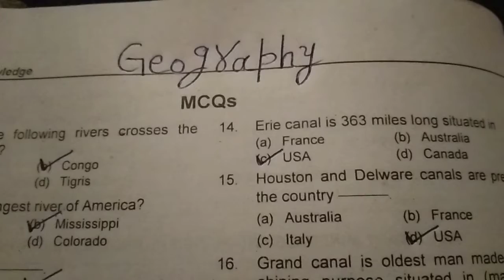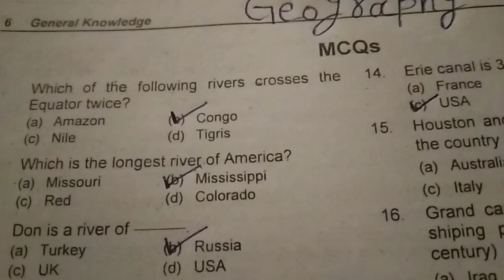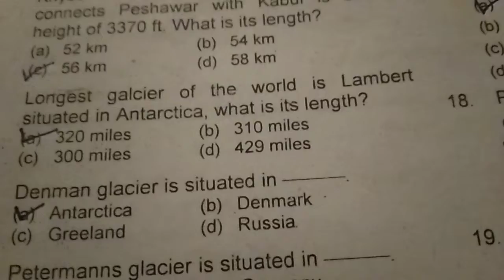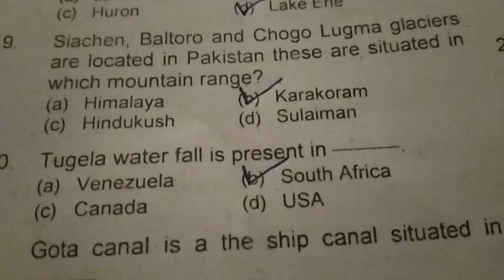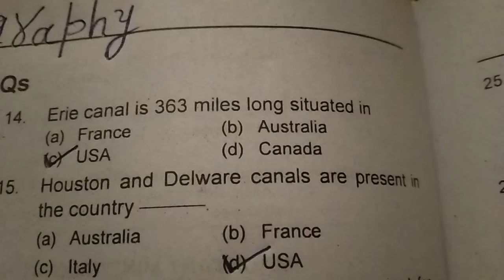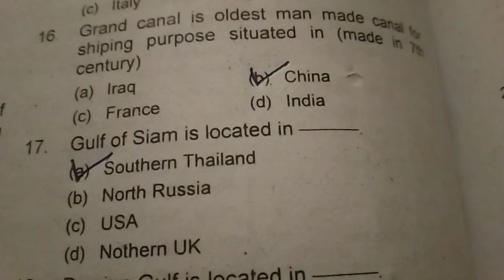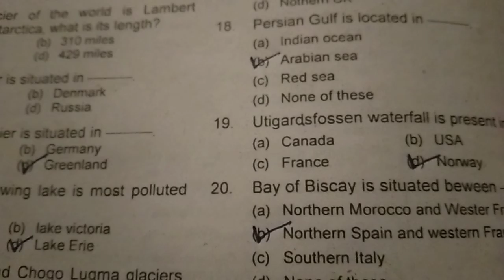World Geography 1-20 Mcqs PPSC FPSC NTS OTS